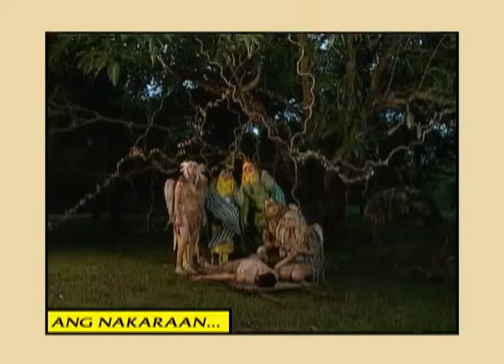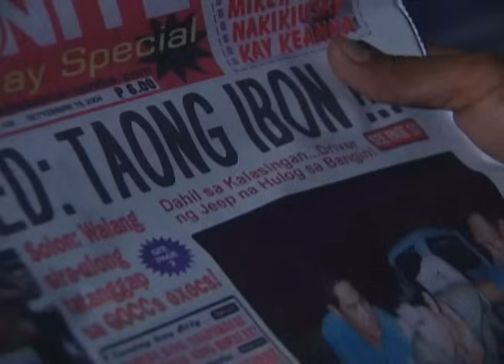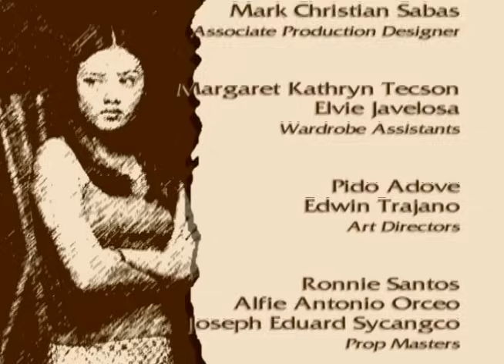Mulawin: Full Episode 40